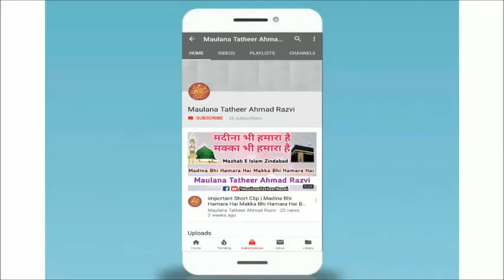Ek Doosre Par Meharbaani Karo | New Bayan By Maulana Tatheer Ahmad Razvi Sahab